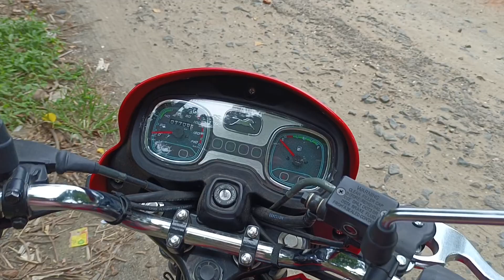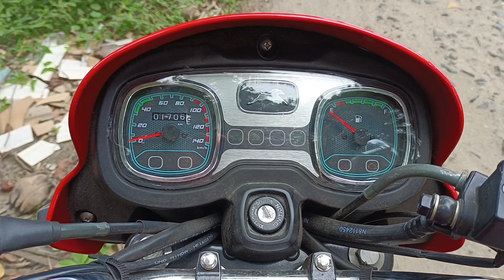TVS Radeon BS V! 2022 Review || एक बात अच्छी नहीं लगी || Hindi